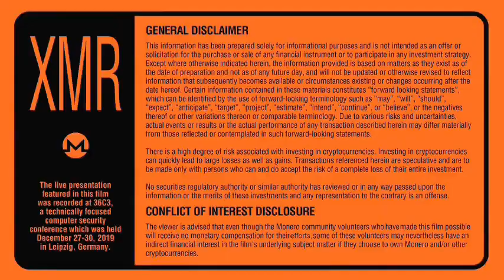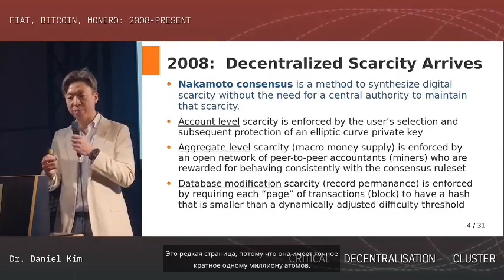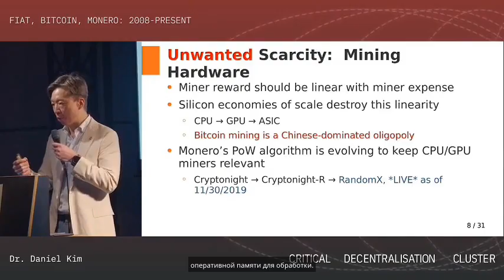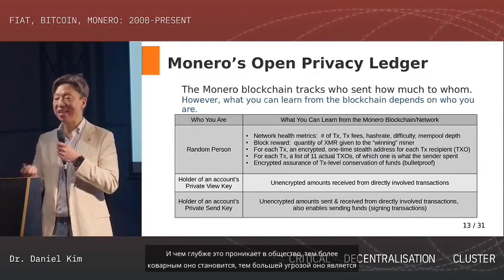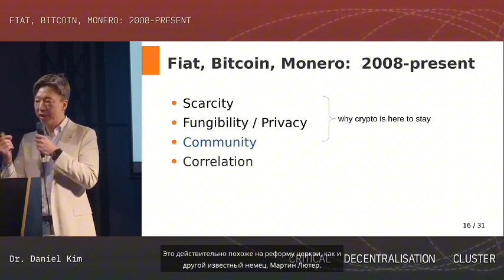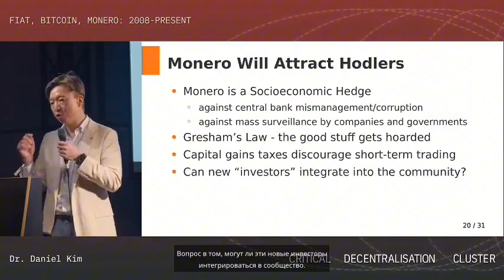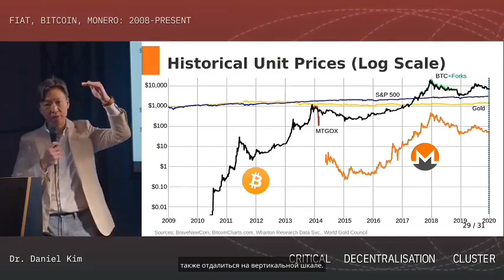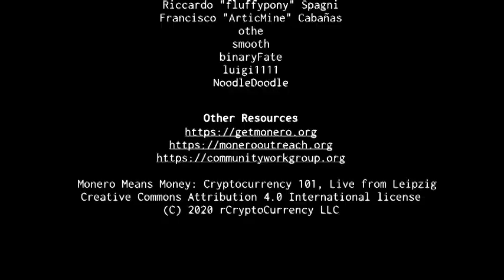Monero Means Money - Русский (Монеро, дублированный)